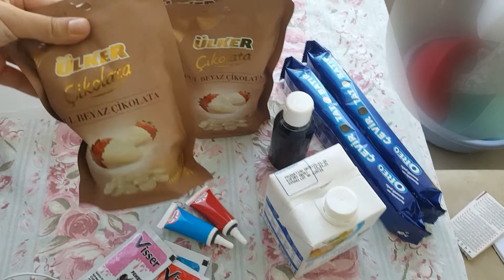GALAKSİ DESENLİ PASTA | GALAXY FUDGE | Tatlı Tarifi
Malzemeler
Beyaz Çikolata
Krema
Oreo
Renklendirici( Gıda Boyası)
Renkli Şekerler